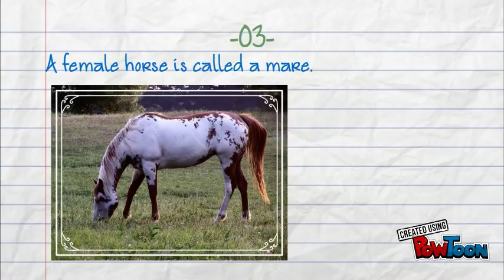Horses by Jennessa